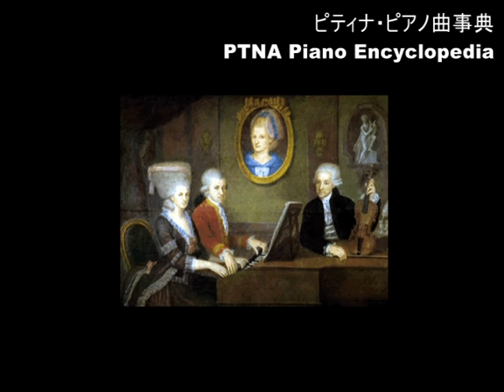モーツァルト／アダージョ （グラスハーモニカのための）K.356,K6.617a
■ モーツァルト／アダージョ　ハ長調（グラスハーモニカのための）
 アダージョ　ハ長調（グラスハーモニカのための） ,K.356,K6.617a／演奏：今井　顕
■ Mozart, Wolfgang Amadeus／Adagio C-Dur
 Adagio C-Dur ,K.356,K6.617a／pf: Imai　Akira